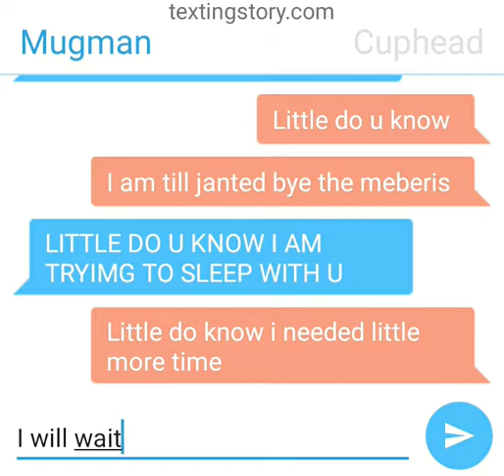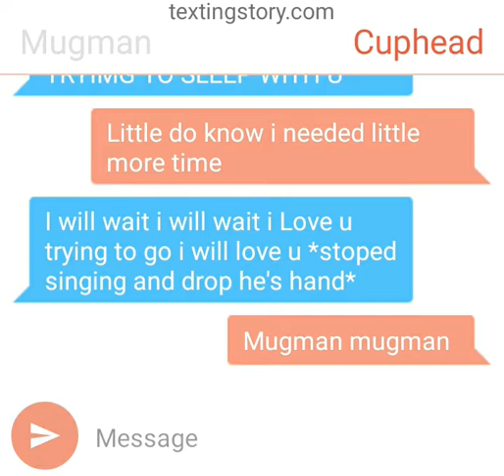Little do u know cuphead animasion